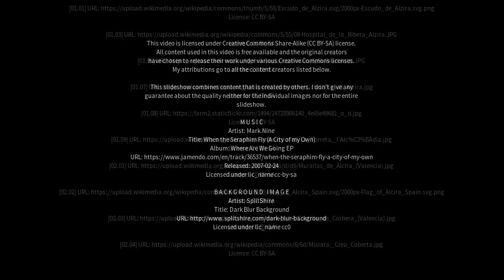Best places to visit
Best places to visit - Alzira (Spain) Best places to visit - Slideshows from all over the world - City trips, nature pictures, etc.